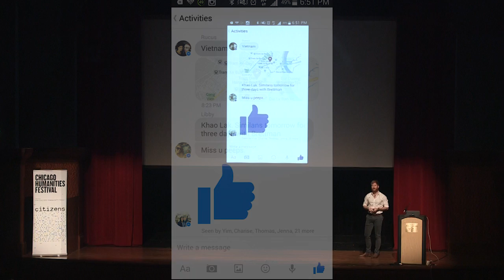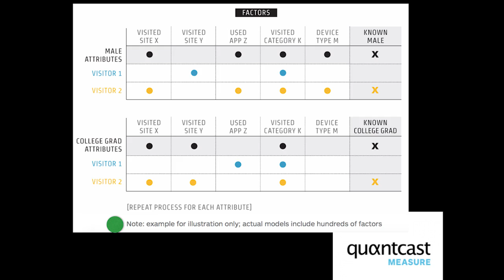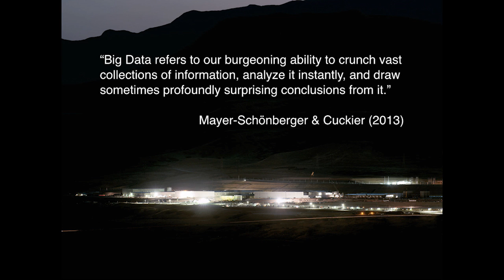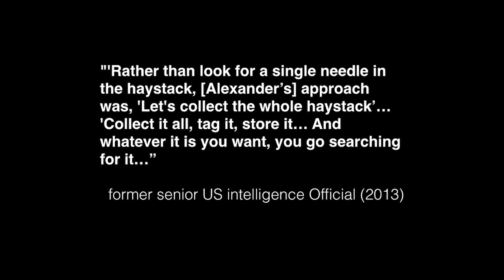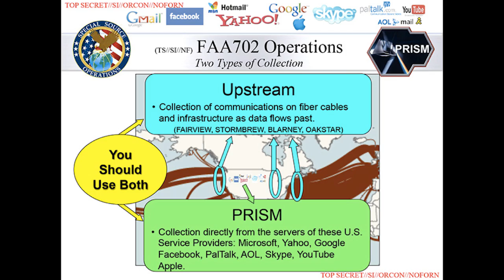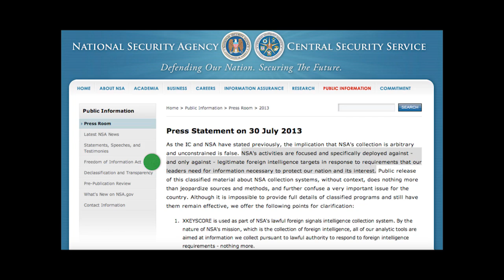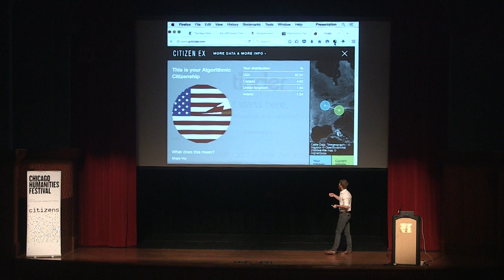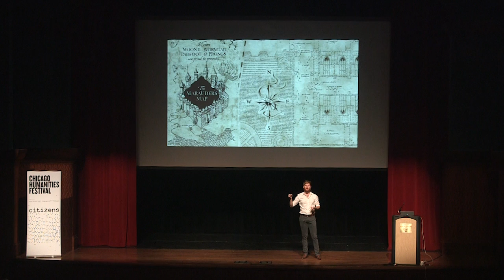Big Data and the Algorithmic Citizen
Our citizenship now exists online. Google searches, Facebook profiles, every purchase on Amazon or your smart phone – all of it contributes to a composite image of us as individuals, consumers, and citizens. John Cheney-Lippold from the University of Michigan explains how the NSA has defined citizenship based on the algorithms they use to trawl through their vast data collections.

This program was recorded on November 1, 2015 as part of the 26th annual Chicago Humanities Festival, Citizens